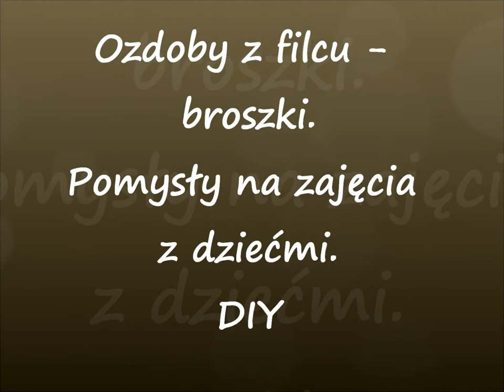Ozdoby z filcu - broszki. Felt decorations - brooches. DIY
Pomysły na bardzo proste ozdoby z filcu. Można wykorzystać na zajęcia z dziećmi. W następnym filmie instrukcja krok po kroku.